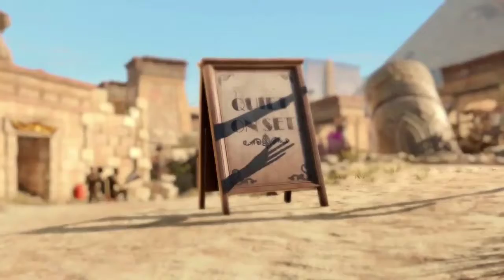STRANGE BRIGADE: The Thrice Damned # 3 Gameplay Trailer (2018)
The Best Game Trailer or Gameplay VIDEO is HERE!
Don't miss the latest Game trailers